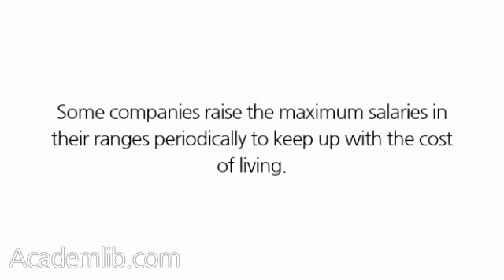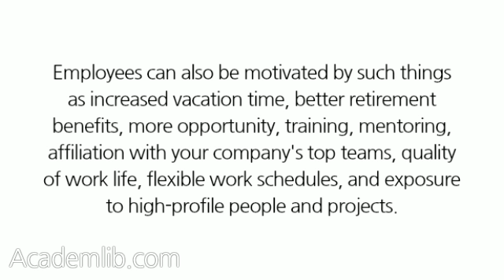How can you motivate an employee who has reached the top of her salary range and is not qualified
Some companies raise the maximum salaries in their ranges periodically to keep up with the cost of living. They can then give raises to people who have reached the previous ceiling. Other companies respond on a case-by-case basis, raising some individuals' salaries by special permission rather than a change in classification. Besides an increase in base pay, some employees may be eligible for increased commissions, bonuses, or overtime pay. ...